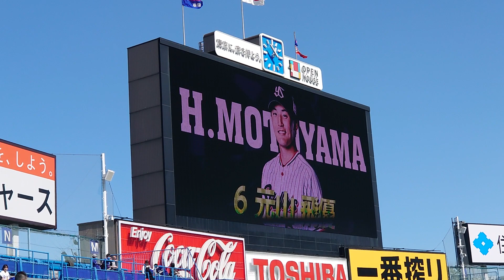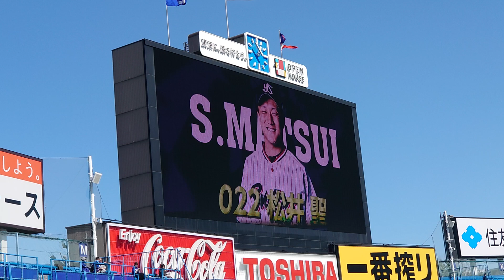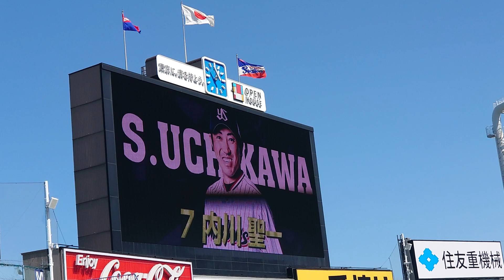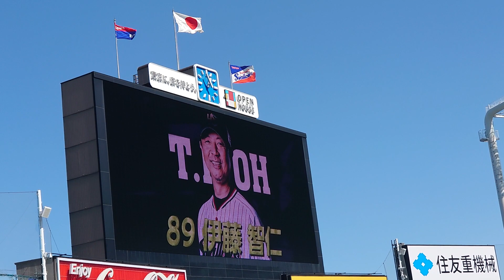東京ヤクルトスワローズ2021 新入団選手＆コーチが豪華なメンツ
内川聖一、田口麗斗ほかメンツ凄い